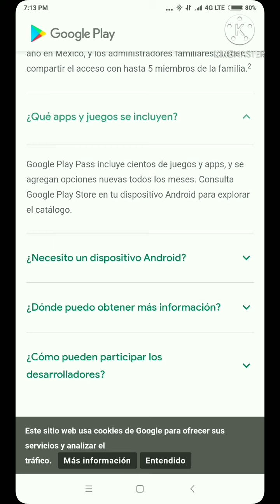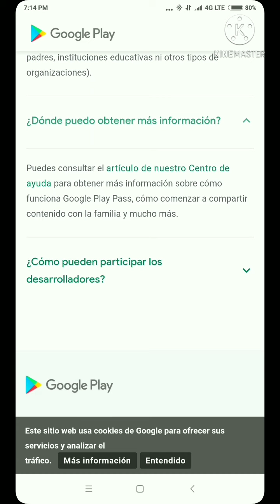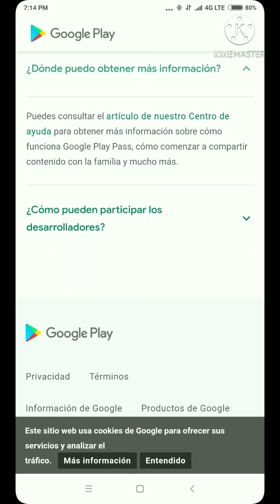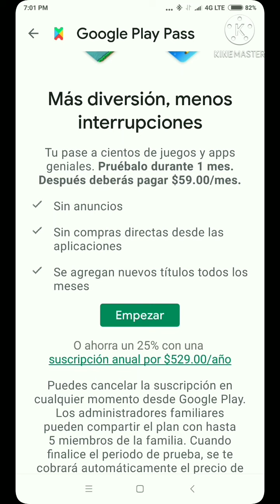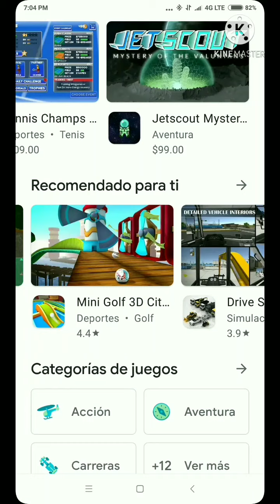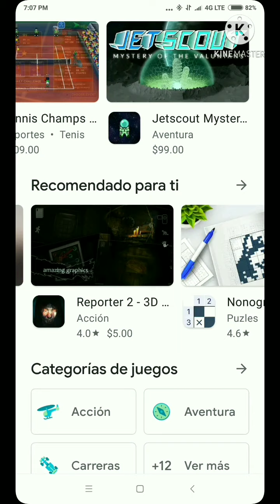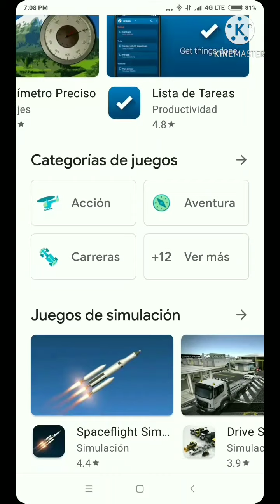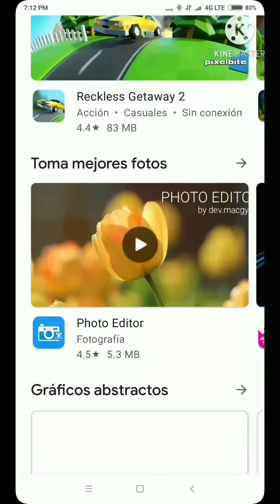Goglee play pass Que es? información xd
Información sobre Google play pass Que es ? Preguntas frecuentes .
Vale la pena la inscripción.
Apps play store que están incluidas en este servicio de Google Play Store .
Información para sus usuarios en México de Google Play Store.